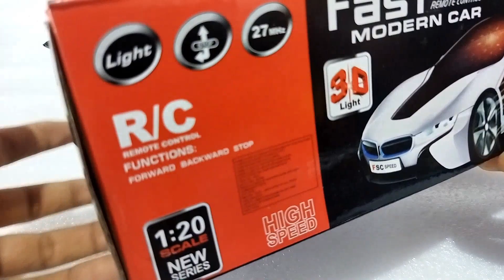Rc Car Unboxing | remote control car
remote control rc car unboxing remote control rc car unboxing video

remote control rc drift car unboxing remote control rc car ki unboxing

rc remote control stunt car unboxing mini rc remote control car unboxing

chatpat toy tv remote control rc car unboxing remote control rc car unboxing and

gadi wala cartoon | toy helicopter ka video | JCB, tractor, train, 13 dollar investment only #1